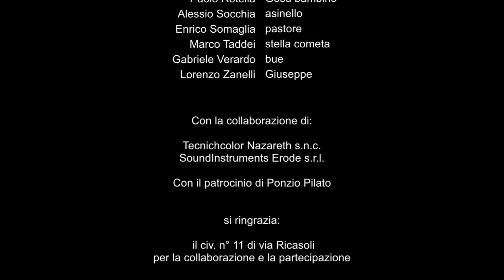un natale da villano 2011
Nella fantastica oasi di Pegli sta diventando ormai una tradizione sempre più Cult il festeggiamento del santo Natale attraverso un Presepe animato dai baldi giovini della Villa Doria che vogliono omaggiare gli "splendenti" abitanti della "capanna" più faskion di Pegli.